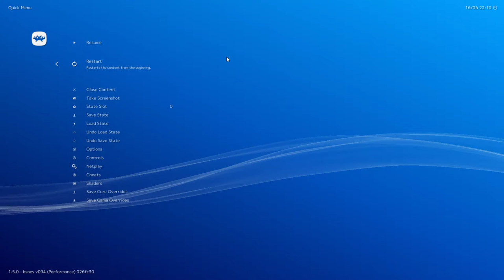Super Mario Bros. 3 LIVE (Part 1)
Part 1 of Super Mario Bros. 3